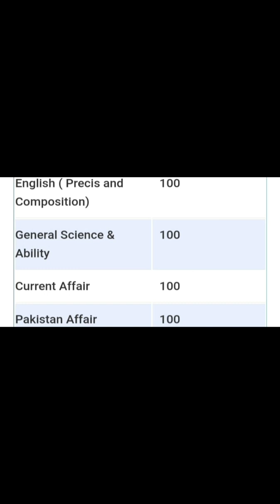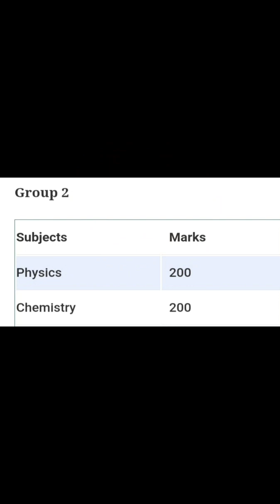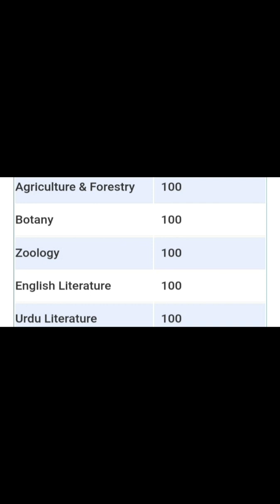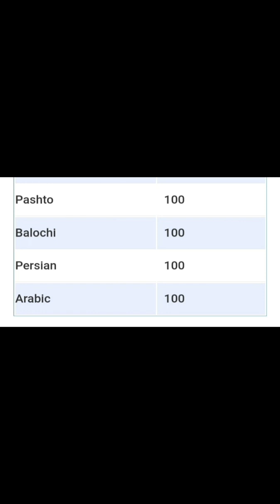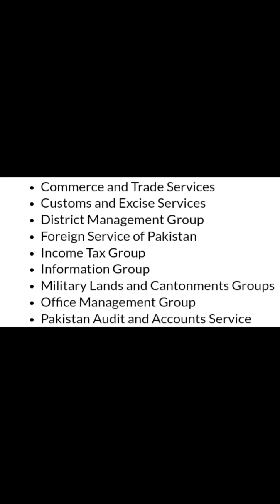What is Css? | Css, It's Compulsory and Optional Subjects and Departments you can join after Css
Hafsa Online Academy WhatsApp group link

css
css interview
css preparation
css kya hota hai
css tutorial
css officer protocol
css motivational videos
css aspirants
css age limit for 2023
css advanced tutorial
css aspirants motivational video
a case of exploding mangoes summary in urdu
a case that makes me sick
a case of no identification part 2
a case of exploding mangoes
a castle for christmas trailer
a case that put frederick cid
a case of no identification part 1
css before after
css books
css course
css criminology lectures
css complete information
css corner
css course for beginners
css current affairs lectures 2022
css compulsory subjects
css exam preparation
css exam
css essay
css english preparation
css essay preparation
css essay writing lectures
css english grammar lectures
css essay writing
css english
css examined
css full course apna college
css full form
css full course pakistan
css forum
css guide for beginners
css groups
css guide
css gender studies lectures
css girls
gender studies lecture for css
general science and ability for css
glassmorphism css
governance and public policy css
css husain sir
css introduction
css information
css islamiat lectures in urdu
css interview questions
css islamiat
css interview introduce yourself
css islamic studies lecture series
in css
introduction to css
css jobs
css jobs salary in pakistan
css job profile
css journey with csp waqar hassan
css justify content
css job profile and salary
css jobs 2022
css ki taiyari kaise kare
css kya hai
css karne ka tarika
css k liye education
css kya hai in urdu
css karne ke liye kya karna chahie
css ke liye konsa subject lena chahiye
css kitne year ka hota hai
css ki fees kitni hoti hai
css ke liye qualification
kashmir issue css
kyp css final exam 2022
@keyframes css animation
kips css
kevin powell css battle
@keyframes css animation in hindi
kashmir issue css lecture
css lectures
css lectures on pakistan affairs
css lecture 1
css lady officer in pakistan
css links
learn css
learn css for beginners
css motivation
css mock interview in pakistan
css mpt preparation
css mpt 2023
css mcqs
css mock interview 2022
css motivational song
css mcq questions with answers
media query in css
margin css
mock interview css
css notes
css noa
css officer
css officers in pakistan
css one shot
css optional subjects selection
css officer protocol status
css officer interview
css officers protocol in pakistan
css officer status
css online classes
css online apply
overflow css
opacity in css
outline css
css preparation at home
css position property
css protocol
css position
css pms with amna
css past papers
css project
css pakistan
css preparation lectures
css questions and answers
css qasim ali shah
css qualifiers interviews
css qualification requirement in pakistan
css quiz
css qualifiers
css questions
css quota system
css question paper
css question paper 2022
css result 2022
css responsive design tutorial
css responsive
css result
css result reaction
css requirements in pakistan
css recommended books
css result 2022 expected date
css roadmap
css revision
css selectors
css special exam 2023
css subject selection
css syllabus 2023
css status
css success stories
css subject selection 2023
css salary in pakistan
css syllabus 2022
css short
css tutorial for beginners apna college
css tutorial for beginners in hindi
css toppers interview in pakistan
css topper
css tricks
css tips
css test
tutorial css
css us history
css us history lecture
css urdu
css update
css update 2022
us history lectures for css
us withdrawal from afghanistan css
css vocabulary
css vs pms
css videos
css vocabulary with urdu meaning
css vs ca
css viva questions and answers
css vision
css vs upsc
css blog
css vs mbbs
css world
css with saad bin ubaid
css world times
css with usman pas
css written result 2022
css with waqar hassan
css zoology preparation
css zoology lectures
css zoology
css zeeshan academy
css zubaria zahoor
css zahid ashraf
zainab hafeez css interview
zainab hafeez css
zahid ashraf css
css 12 groups
css 1st position 2021
css 1st lecture
css 1st position
css 2023 apply
css 2022 result analysis